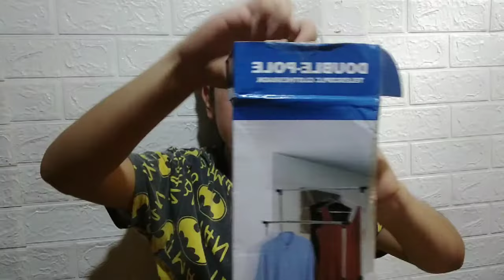Shopee Unboxing Haul [OFFICE CHAIR, CLOTHES RACK, KEYBOARD BRUSH, LAPTOP STAND]